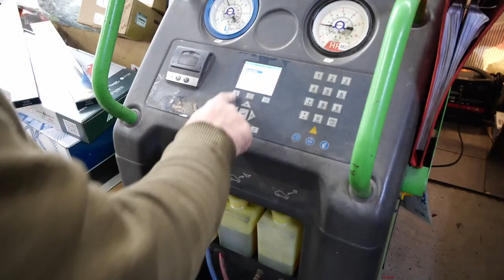Garagiste à Clamart: GARAGE MAURO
Le GARAGE MAURO implanté à Clamart, près de Meudon, Châtillon et d’Issy-les-Moulineaux est un réparateur agréé Opel à votre service depuis 1998.
GARAGISTE EXPÉRIMENTÉ
Nous vous proposons une large gamme de services pour votre automobile :

La réparation, l’entretien et la révision d’autos toutes marques (suivant le plan constructeur et même sous garantie)
Tous les travaux de carrosserie et peinture
La réparation et le montage des pneumatiques
Le réglage de la géométrie
Le contrôle périodique et la recharge de système de climatisation
Le remplacement de pare-brise
La préparation et la présentation de véhicule au contrôle technique.